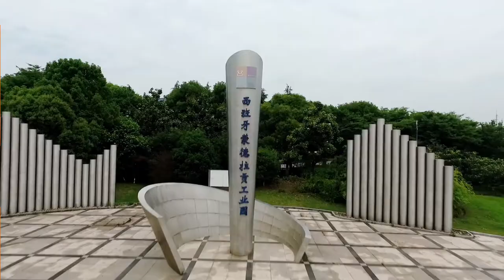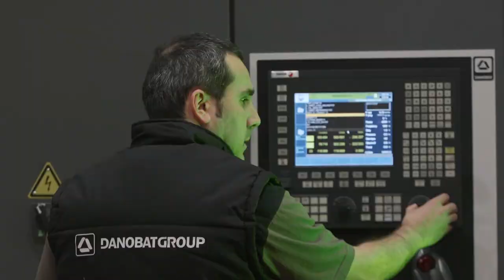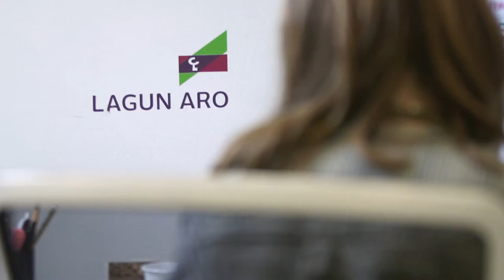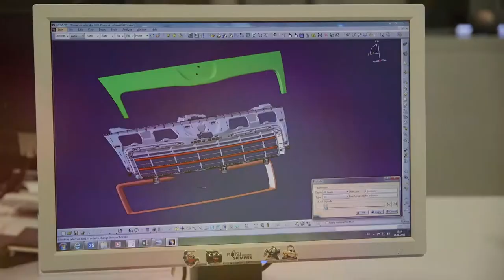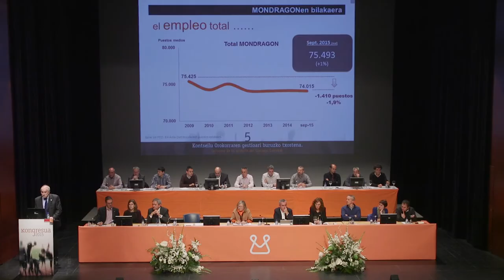Mondragon Corporation - Parent Company to Fagor Automation Corp.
Mondragon Corporation, parent company to Fagor Automation, was considered by Fortune Magazine in 2020 to be the top 11th company in terms of changing the world.

Fagor Automation benefits greatly in its relationship with Mondragon through its powerful research and development capabilities. Mondragon Corporation currently has 15 technological centers, and 10% of Mondragon’s profit gets invested into R&D each year. Mondragon Corporation also manages the Mondragon University, which also helps Fagor Automation in it’s research for additive manufacturing technology.

The Fagor Group makes up 10,000 out of the 80,000 Mondragon employees, all of which belonging to eight Fagor companies. Fagor Group consists of Fagor Automation, Fagor Arasate, Fagor Electronica, Fagor Industrial, Fagor Ederlan, Copreci, Mondragon Assembly, and Galbaian. Together, they produce world leading industrial technology, such as: Metal press machines for the automotive manufacturing industry, semi conductors, food service/commercial laundry products, automotive vehicle components, and cutting edge machine tool solutions.